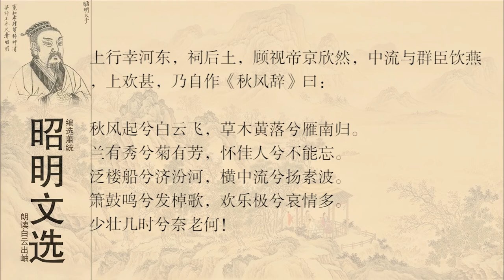昭明文选 汉武帝 秋风辞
《秋风辞》是西汉武帝刘彻的作品。公元前113年，汉武帝刘彻率领群臣到河东郡汾阳县祭祀后土，时值秋风萧飒，鸿雁南归，汉武帝乘坐楼船泛舟汾河，饮宴中流，触景生情，感慨万千，写下了这首《秋风辞》。诗以景物起兴，继写楼船中的歌舞盛宴的热闹场面，最后以感叹乐极生悲，人生易老，岁月流逝作结。全诗比兴并用、情景交融，意境优美，音韵流畅，且适合传唱，是中国文学史上“悲秋”的佳作，历来受到赞誉。
作品赏析
全诗比兴并用、情景交融，是中国文学史上“悲秋”的名作。 [3]
这首诗的主题思想，历史上有两种不同的说法，一谓写“乐极哀来，惊心老至”，一谓“此辞有感秋摇落。系念求仙意， ‘怀佳人’句，一篇之骨”（张玉谷《古诗赏析》卷三）。张玉谷又补充说：“以佳人为仙人，似近、乎凿。然帝之幸河东，祠后土，皆为求仙起见，必作是解，于时事始合，而章义亦前后一线穿去” （同上）。诗中求仙之意不明说，只以“怀佳人兮不能忘”一句暗点，意趣含蓄，妙在其中。 [8]
全诗共有九句，可分作四层：“秋风起兮白云飞，草木黄落兮雁南归”为第一层，点出季节时令特点。这两句状物描景，有色彩形象，有流动感，念来自然平易，而句式结构又十分紧促干练，起、飞、落、归这几个动词的组合，直给人以物换星移的紧迫感。此后曹“秋风萧瑟天气凉，草木摇落露为霜”和唐诗“秋风吹白云，万里渡河汾”等诸如此类的佳句，无不受到《秋风辞》的启示，而兀出一定的继承、借鉴关系。明人谢榛以为，《秋风辞》之起句，出于高祖刘邦的“大风起兮云飞扬”（《四溟诗话》）。仅从字面看，固然不错；但两者的境界和情韵，却颇为异趣：“大风起兮云飞扬”，苍莽辽阔，表现的是风云际会中崛起的雄主壮怀；“秋风起兮白云飞”，则清新明丽，荡漾着中流泛舟、俯仰赏观的欢情，联系后句，其韵味似乎更接近于《九歌·湘夫人》的“嫋嫋兮秋风，洞庭波兮木叶下。”而武帝，大约也正从这相似的情境，联想到了《湘夫人》“沅有茝兮澧有兰，思公子兮未敢言”，不禁脱口吟出了下联两句。
三、四句“兰有秀兮菊有芳，怀佳人兮不能忘”为第二层，是作者的因景联想和中心情思，兰草的秀丽，菊花的清香，各有千秋，耐人品味。春兰秋菊自有盛时，作者观赏的情趣和心态可以相见。接着作者由对花木的观赏，引发起对佳人的怀念，这种由物到人的移情，在中国古典文学作品中是常用的手法，如屈原《离骚》有“日月忽其不淹兮，春与秋其代序。惟草木之零落兮，恐美人之迟暮”的句子。“怀佳人兮不能忘”里的“佳人”不仅仅局限在字面的本身，它也可以包容了作者对事业的追求心愿，正象屈原以美人比喻自身理想的高洁一样。
也有观点认为武帝于把酒临风之际，怀念的心中“佳人”是指那位“一顾倾人城，再顾倾人国”的北方“佳人”李夫人。李夫人死于元狩年间，武帝思念不已，竟至于信少翁之说，夜致其形貌于宫，在隔帷伫望之中，唱出了“是邪？非邪？立而望之，翩何姗姗其来迟” 的迷茫之歌。而今七、八年过去，武帝还是不能忘怀于她，终于在秋日白云之下，又牵念起这位隔世伊人了。这两句化用《九歌》人神相殊之境，写武帝对“佳人” 的生死相望之思，确有鲁迅先生所说那种“缠绵流丽”的韵致。
五、六、七句“泛楼船兮济汾河，横中流兮扬素波。箫鼓鸣兮发棹歌”为第三层，是泛舟中流的生动描绘，诗情复又一振，极写武帝泛舟中流、君臣饮宴的欢乐景象。汉武帝与群臣祭祠后土之后，坐着楼船渡过汾河，但见河中心翻滚起白色的鳞鳞水波，这时楼船上宴饮正酣，箫鼓齐鸣，乐工歌伎们唱着舞着，与那艄公划船的声音上下相应和，不绝于耳。这一层每句均包含两个动词，依次泛、济、横、扬、鸣、发的排列开来，将“忻然中流”的热烈场面彩绘得声情并茂，呼之欲出。
八、九句“欢乐极兮哀情多，少壮几时兮奈老何！”为第四层，是作者此次行幸河东，乐极哀来的深沉感慨。过分的欢乐之后，又带给人哀怨的心绪，青春难再，老之将至，因而不得不及时行乐了。这一描状自然景物后的思想归结，仍没有摆脱了古代骚人墨客的低沉情调。正象汉武帝本人一样，既有平南越、斥匈奴、兴太学、崇儒术的文治武功，又有敬神仙、请方士，因横征暴敛至使“流民愈多，盗贼分行”的过错（见《汉书》卷四十六《石庆传》），所以这首《秋风辞》既有不少自然流畅，使人成诵难忘的秀句，又有叹息人生短暂的虚无色彩。
总结看来，首二句写秋景如画，三、四句以兰、菊起兴，融悲秋与怀人为一。以下各句写舟中宴饮，乐极生哀，而以人生易老的慨叹作结。
此诗语言清丽、明快，句句押韵，节奏快，乐感强，在艺术风格上受楚辞影响较大，首两句受到宋玉《九辩》的影响、、宋玉《九辩》有“悲哉，秋之为气也，萧瑟兮，草木摇落而变衰；……雁靡靡而南游兮，鸥鸡啁哳而悲鸣”等等，均为《秋风辞》所取影。前四句两句一换韵，后四句又另押一个韵，共三个韵。在句式上，每句中带一“兮”字，也与楚辞相近，所以被辩体批评家称为楚调乐府。 [8]
全诗构思巧妙，意境优美，音韵流畅，很适合于传唱。